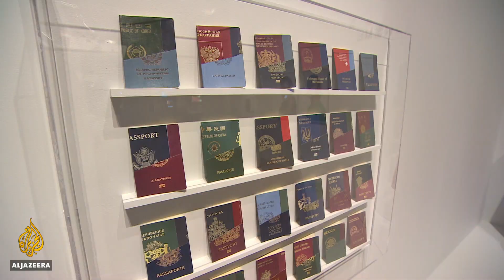Design show in Philadelphia Museum of Art takes on future issues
Designers at the Philadelphia Museum of Art in the US are asking visitors to imagine the future, but with a view to addressing many issues dogging the world now.
 Part of a major exhibition called Designs for a Different Future, the show tackles themes such as consumerism, sustainability and personal privacy.

Al Jazeera's  Gabriel Elizondo reports from Philadelphia.